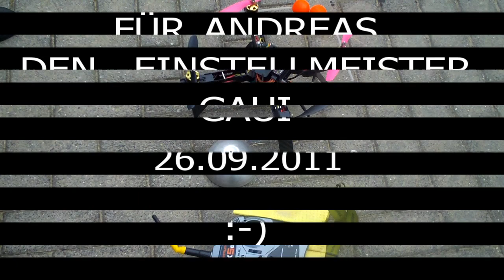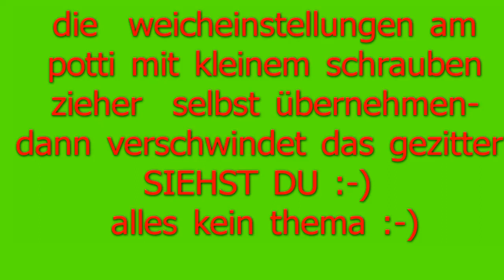INITIALISIERUNG GAUI S-X 330 FÜR ANDREAS